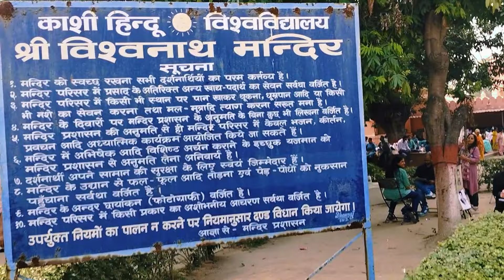बदल गया बनारस 📷 || Varanasi || Kashi Vishwanath Darshan || Banaras Tour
Mathura Tour Guide I Mathura Tourist Places l Mathura Tour Budget l Shri Krishna Janmbhoomi Mathura

BHU Hostel Tour 1|| Birla Hostel Kaisa Dikhta Hai || क्या क्या सुविधाएं मिलती है||Beauty of Banaras

kashi vishwanath
banaras, kashi vishwanath corridor
varanasi tourist places
varanasi
kashi vishwanath varanasi
banaras vlog
varanasi tour
varanasi tour 2023
banaras tour, varanasi vlog
varanasi tourism
Banarshi sari
banaras ka pan
kashi chat bhandar
deena chat bhandar
sankat mochan hanuman temple
kasha vishwanath temple
best places in Varanasi for travel
sunny vlogs
sunny vlogs varanasi
UP vlogs
travel guide Varanasi
complete travel guide varanasi
ted searches
hill stations near varanasi
places to visit near varanasi for couples
tourist places in varanasi
places to visit in varanasi in 3 days
places to visit in varanasi in 1 day
places to visit in varanasi in 2 days
kashi vishwanath temple special darshan tickets
kashi vishwanath temple nearest railway station
kashi vishwanath corridor
places to visit near varanasi within 200 km
places to visit in varanasi with family
tourist places near varanasi
Varanasi sehar Uttar Pradesh State m hai.
kashi manikarnika ghat holi
kashi vishwanath ka rahasya
manikarnika ghat status
VARANASI TOURIST PLACES
VARANASI TOUR
VARANASI TRAVEL VLOG
Varanasi ghats
best time to visit Varanasi
delhi to Varanasi
Varanasi tour cost
Varanasi itinerary
Varanasi temples
how to reach Varanasi
Varanasi sarnath
Allahabad to Varanasi
Varanasi tourist places
things to do in Varanasi,l
Varanasi complete guide
assi ghat, pizzeria
dashashwamedh ghat